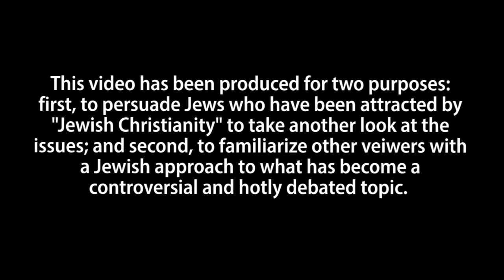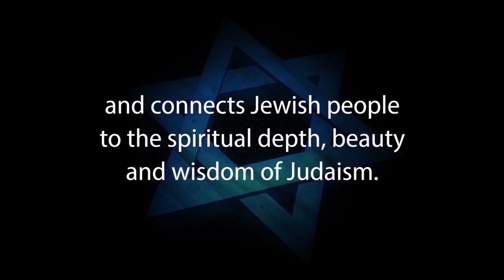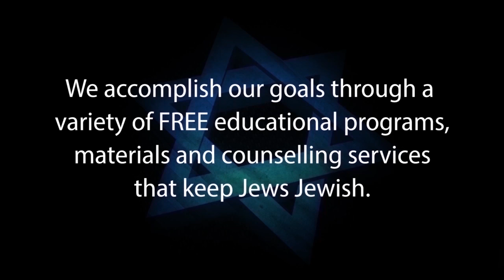JEWS and JEWISH CHRISTIANITY Part 1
Jews and Jewish Christianity: A Jewish Response to the Missionary Challenge. This video was produced to persuade Jews for Jesus, Messianic Jews and Hebrew-Christians to take another look at the issues of Jewish Christianity.